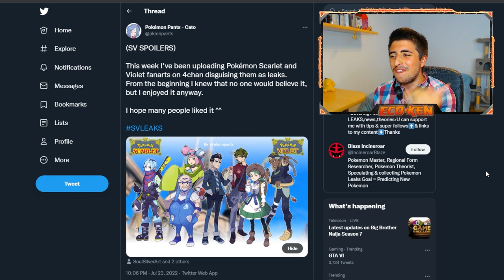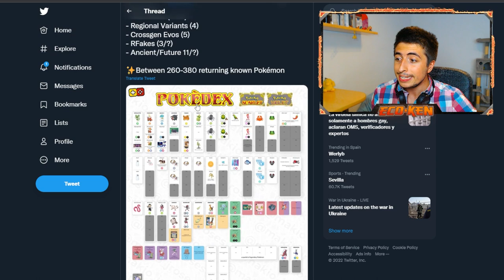💥 TODA la POKÉDEX *FILTRADA* de POKÉMON ESCARLATA y PÚRPURA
TODA la POKÉDEX que se ha FILTRADO hasta AHORA de Pokémon Escarlata y Púrpura

NUEVOS POKÉMON, EVOLUCIONES y MUCHO MÁS!!

🔽 ¡MIS REDES! 🔽

🔽 MARCADORES 🔽
0:00 Introducción
0:28 TODA la POKÉDEX con NUEVOS POKÉMON
5:13 Despedida